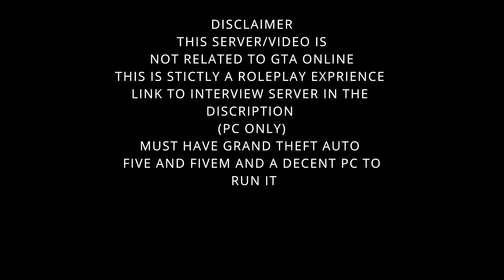DEXTRAL OF JUSTICE ROLEPLAY (DOJRP) PROMOTIONAL VIDEO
LIST OF WHAT I CAN UPLOAD
APEX LEGENDS.
CALL OF DUTY WARZONE.
CROSSOUT.
FORTNITE.
GRAND THEFT AUTO 5 PS4.
GRAND THEFT AUTO 5 ONLINE PS4.
INJUSTICE 2.
MINECRAFT.
STAR WARS BATTLEFRONT 2 ONLINE.
STRANDED DEEP.
THE CREW 2.
THE FOREST.
THE FOREST ONLINE.
WATCH DOGS 2.
WATCH DOGS 2 ONLINE.
FIVEPD
FIVEM
GRAND THEFT AUTO 5 PC WITH MODS.
GRAND THEFT AUTO ONLINE PC WITH MODS.
VIDEO REVIEWS.
              LINKS
I AM CREATING MERCH AT THIS TIME SO MERCH COMING SOON